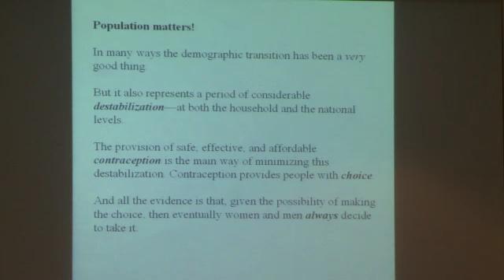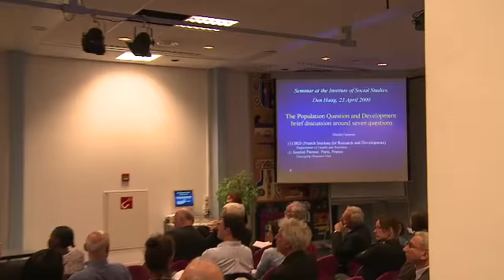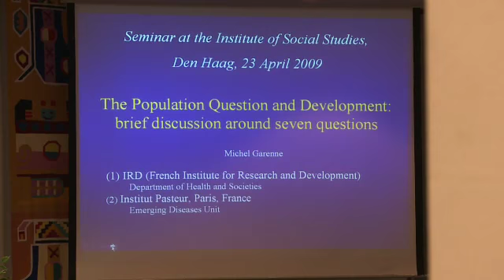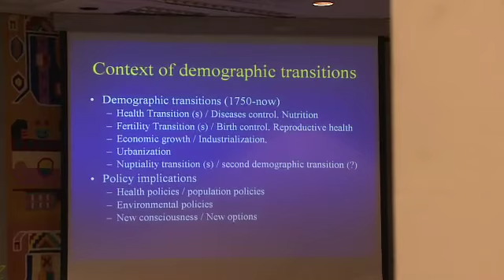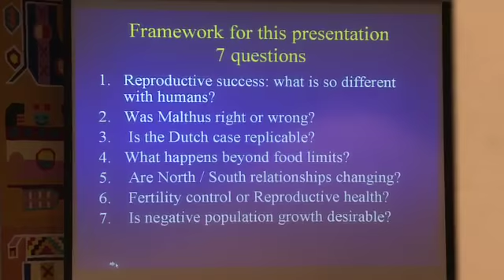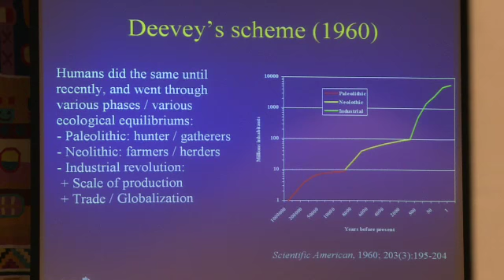Lecture Tim Dyson,iss,The Hague,The Netherlands,23 April 2009 part 6.mov